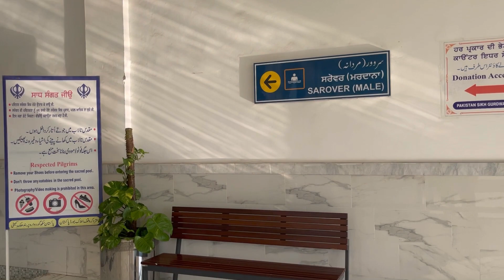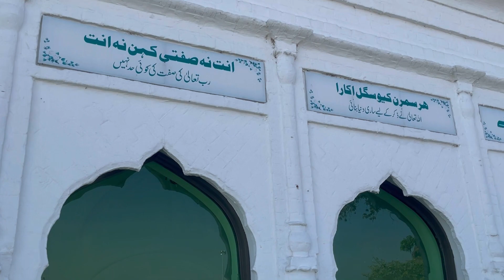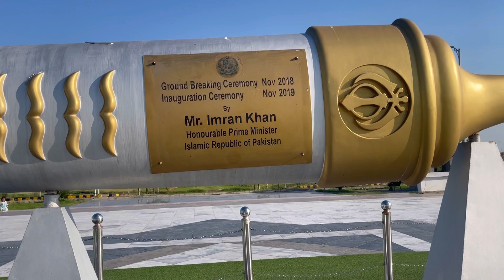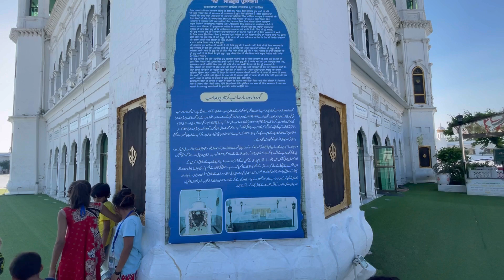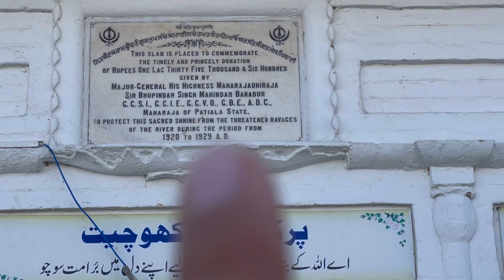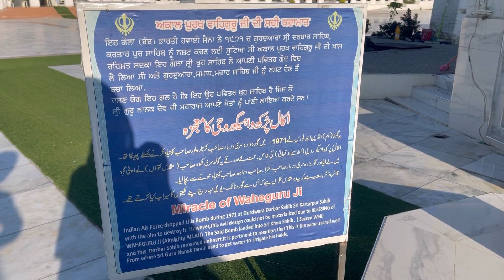Kartarpur Sahib Gurudwara 2022 || Langar Hall || Crossing Pak- India border 🇵🇰🇮🇳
_eman_uppal